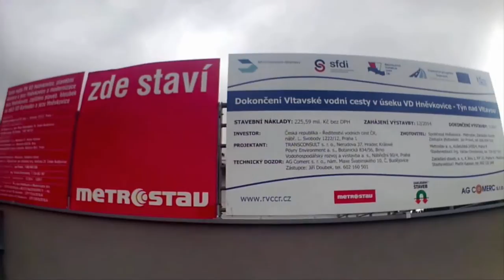[Prezentace] Český Krumlov ♦ zámek a okolí ♦ 12.7. 2016